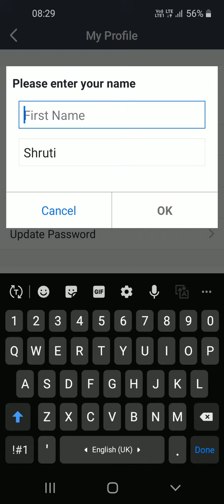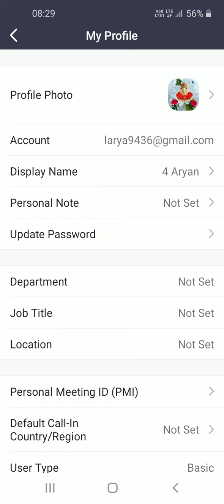how to change name and photo in zoom ज़ूम ऐप्प पर अपना फोटो ओर नाम कैसे बदले।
अगर आप सभी को कोई भी quarri है तो plz comment करे । thanks